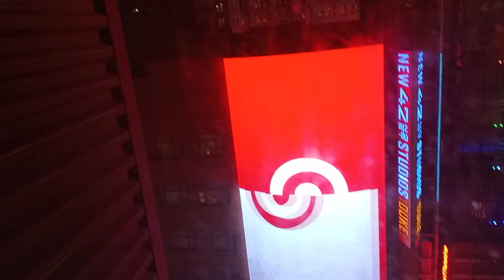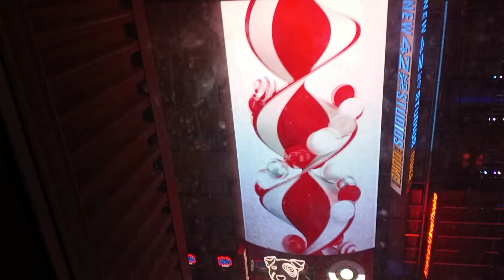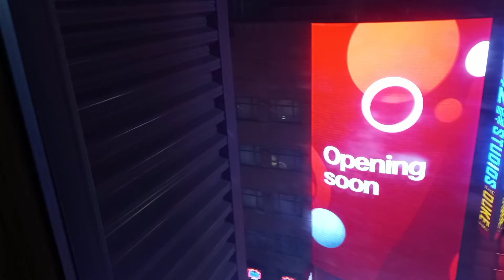Ukraine!Hampton University..HBCU'S..Various Topics!💯💜